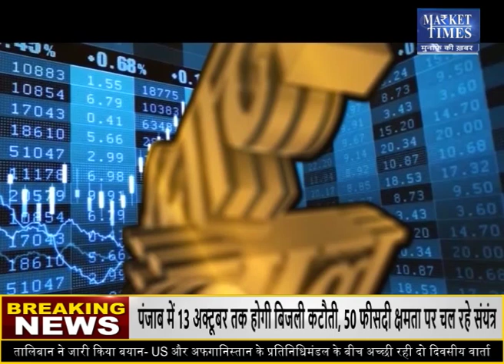सोयाबीन में जानकार बता रहे गिरावट ! Market Times TV